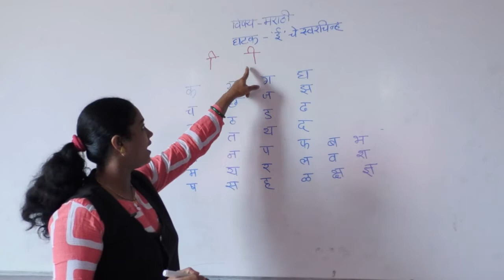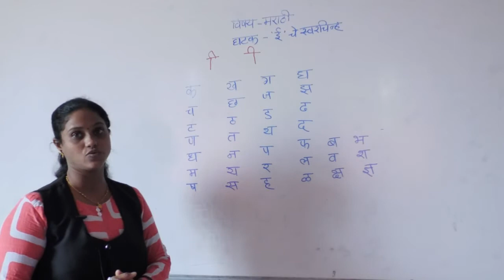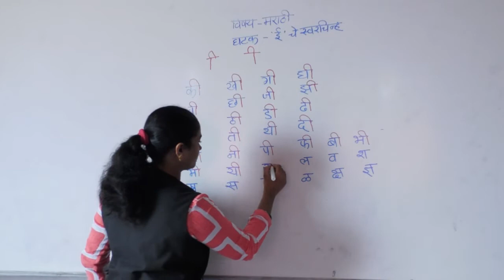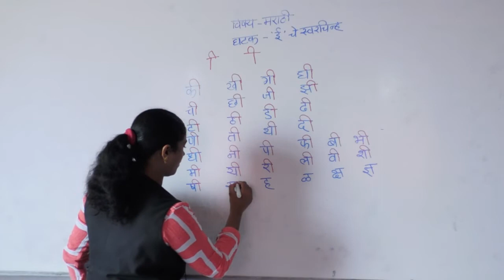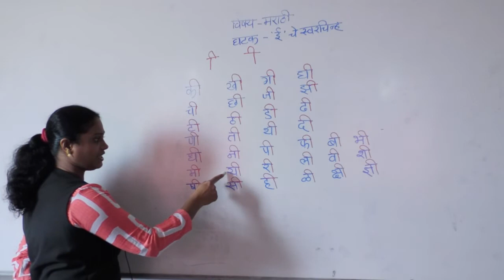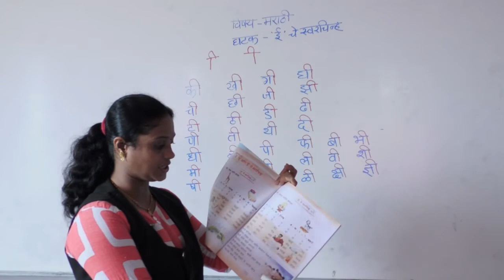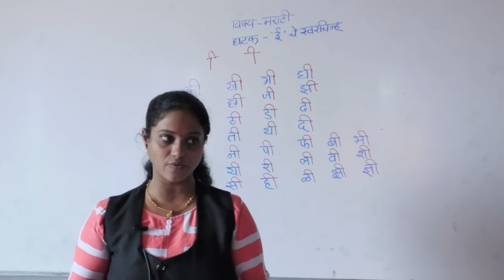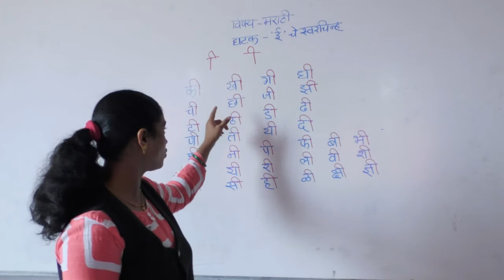Class I Marathi ई चे स्वरचिन्ह